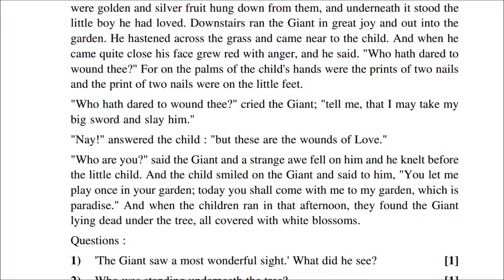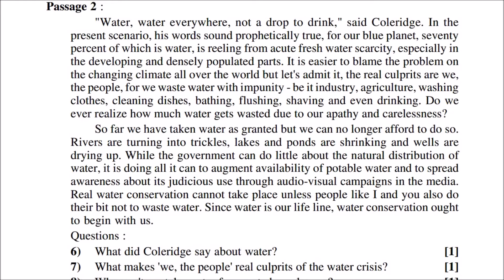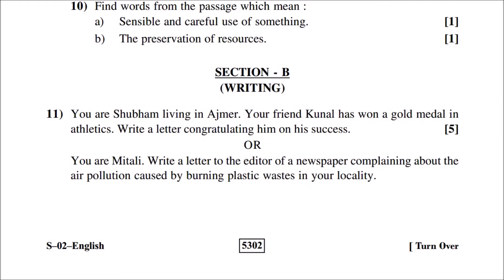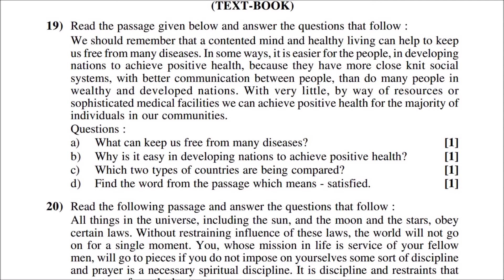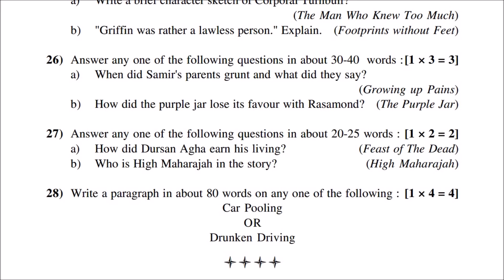RBSE English paper class 10 | year 2020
RBSE English board paper class 10 the year 2020
In this video, we have RBSE board English paper 2020.
please refers following links for other years English paper Rajasthan Board (RBSE)

RBSE Help guru channel, we post the videos on previous board papers along with the detailed solutions. Previous board paper help to prepare better for board
exams and you would get good marks.

Thank you again friends for watching our videos, you always keep rocking. !

"निर्णय लेना और असफल हो जाना, इससे एक बात तो स्पष्ट है की आप उस भीड़ का हिस्सा नहीं है जो असफल होने के डर से निर्णय ही नहीं ले पाते है।"

"अपना लक्ष्य खुद तय करो और प्रयास करो । तुम गिरोगे फिर उठना, फिर गिरोगे फिर उठना, फिर गिरोगे फिर उठना, मत रुकना – मत थकना लगातार चलते रहना लक्ष्य निश्चित तुम्हारा है।"

"असफलता के डर से अपने सपनों को पूरा ना करने से ज्यादा अच्छा है कोशिश करने के बाद उनका टूट जाना।"

All the very best for your exams.